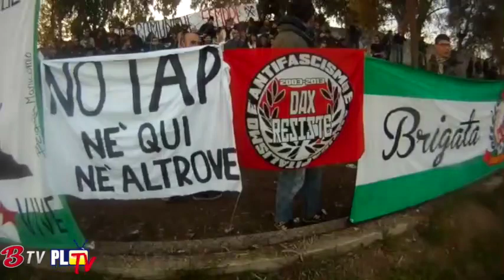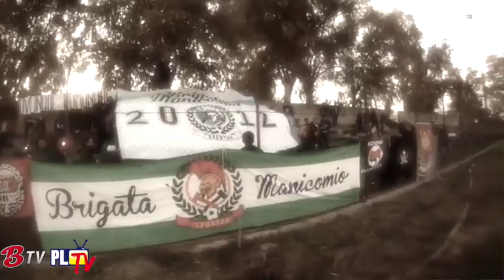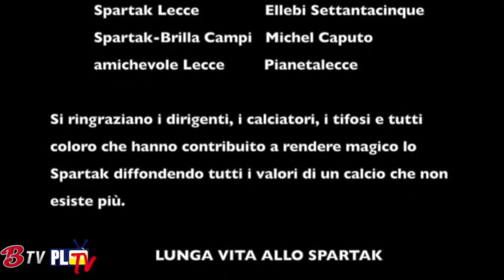Video Spartak Lecce | 'Dimensione Spartak'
Spartak Lecce, la seconda squadra del capoluogo barocco raccontata con la voce dei protagonisti.

Ci scusiamo con Giuseppe Danese erroneamente riportato come Giuseppe Leonese nella clip.